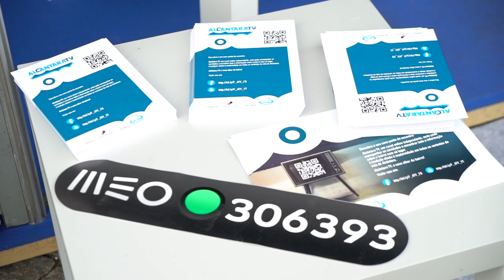Free Stock Footage